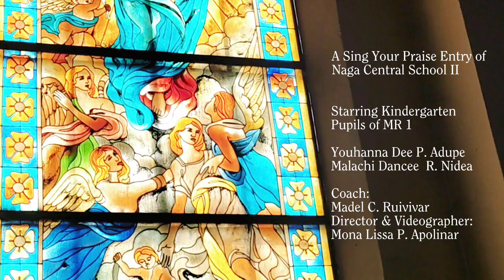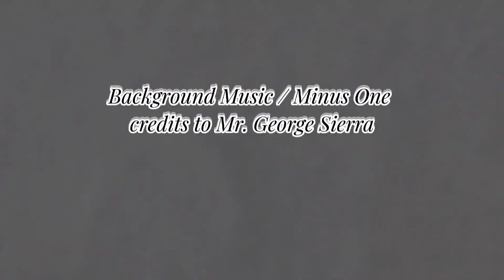e-TSN on Holy Week (NCS 2)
MUSIC VIDEO (Sing Your Praise)
Fourth Place

Contestants: Youhanna Dee P. Adupe, Malachi Dancee  R. Nidea
Coach: Madel C. Ruivivar
Crew/Other members of production team: Ella Mae P. Bolante, Francia Lovie V. Barbosa
Videographer/Director: Mona Lissa P. Apolinar
English School Coordinator: Mona Lissa P. Apolinar
School Head: Juliet Cruzat-Curva PhD
PSDS: Teresita Irma S. Dy-Cok PhD